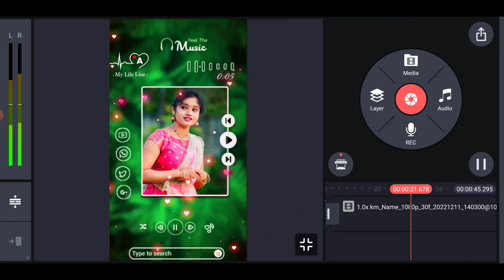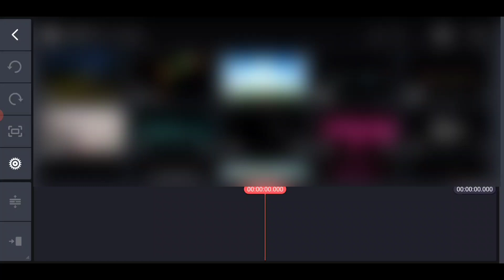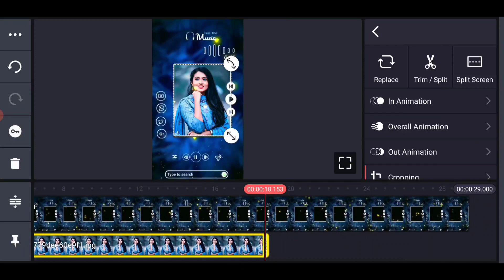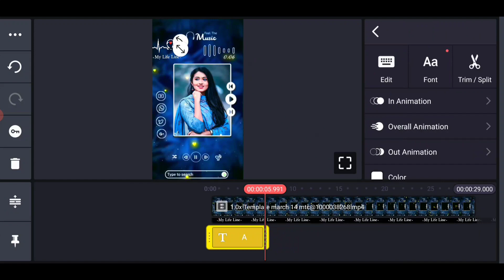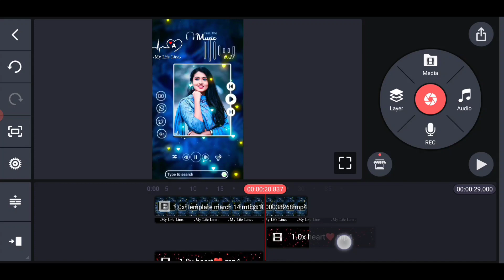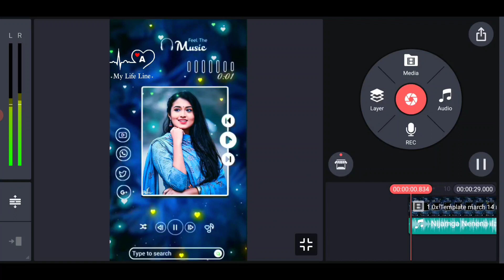New Style Name Art Video Editing in Telugu Kinemaster NameArt Whatsapp Status Lyrical Video Editing